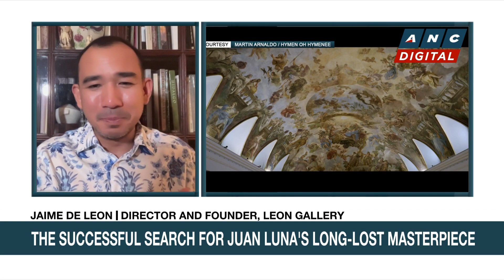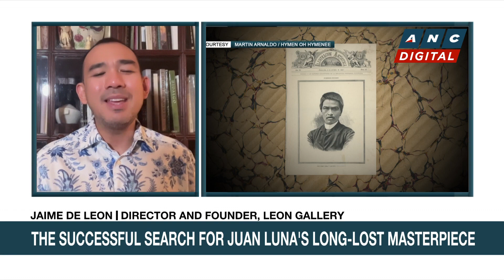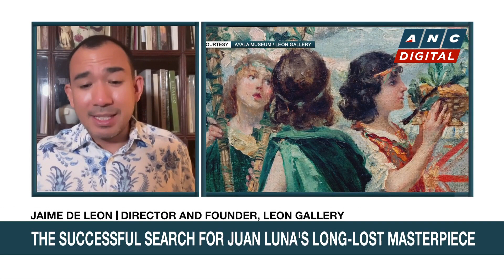Leon Gallery founder shares reaching out to nobilities to find Juan Luna's long-lost masterpiece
Headstart: Karen Davila talks to Leon Gallery director and founder Jaime de Leon on the successful search for Juan Luna's long-lost masterpiece.